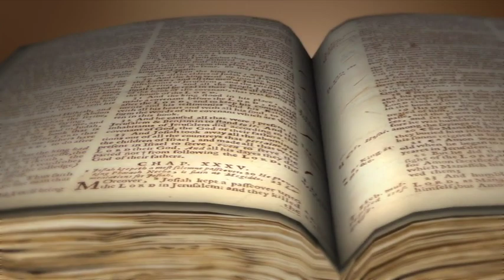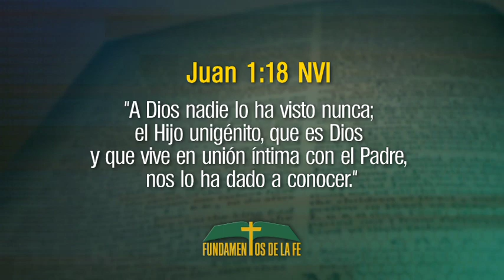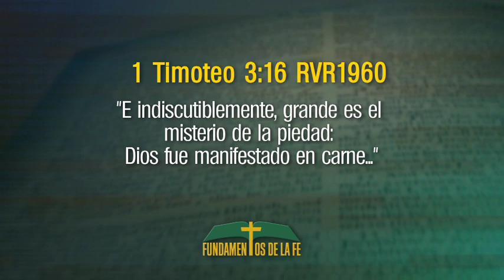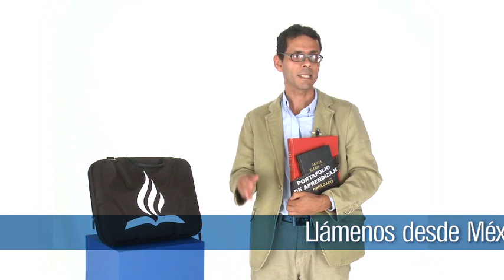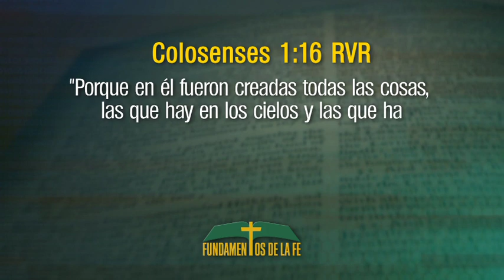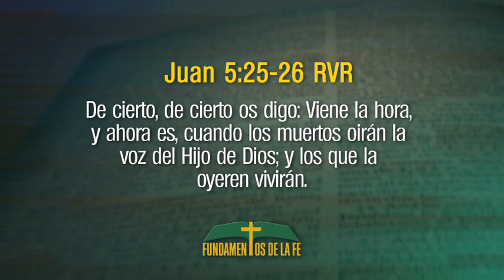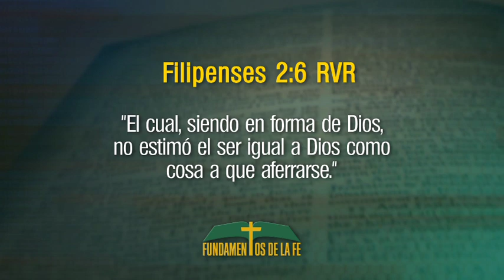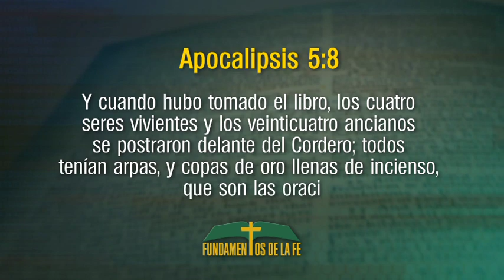04 - Fundamentos de la Fe - "La divinidad de Jesucristo" parte 2 - Invitado: Dr. Armando Juárez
Programas Bíblicos para fortalecer los fundamentos de la fe Adventista en los televidentes conducido por el Pr. Armando Miranda.  Invitado: Dr. Armando Juárez